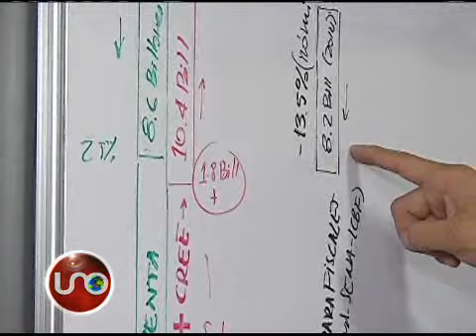Polémica por declaración de funcionario del ministerio de Hacienda sobre el CREE